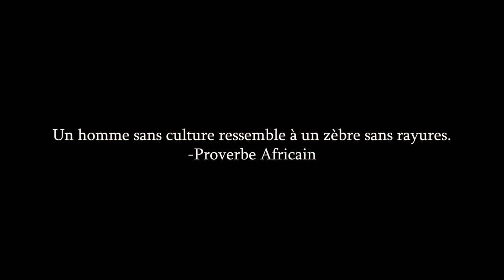Vlog: Visiter Quebec City + Concert de Meiway à Quebec été 2018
J'ai eu l'opportunité de faire du tourisme pendant 3 jour dans la ville de Quebec une superbe expérience. Sans oublier le clou du spectale, le concert de l'international ivoirien Meiway.

N'oubliez surtout pas de vous abonnés à ma chaine youtube et à mon  instagram